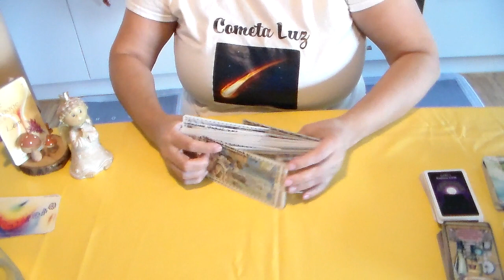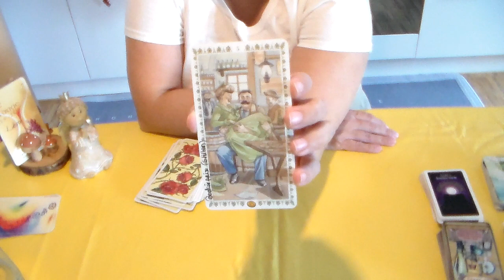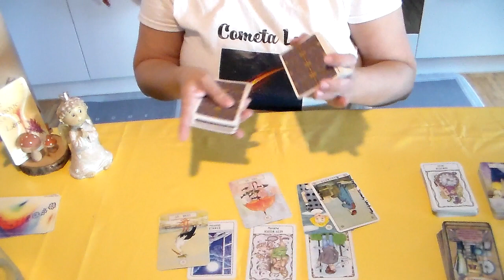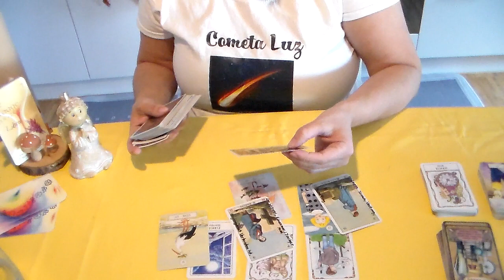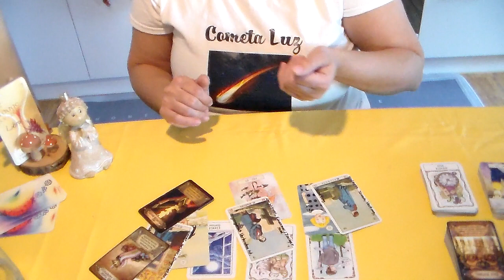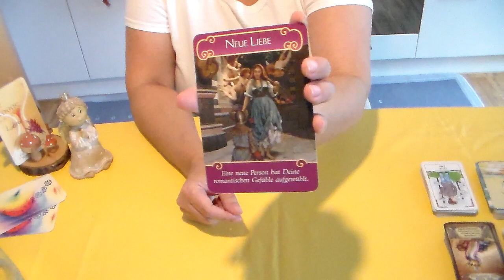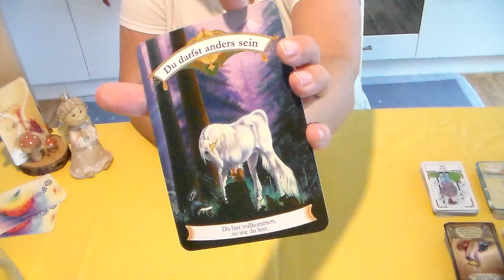WAAGE LIEBE DEZEMBER 2023, Er versteht die Frauen sehr gut 👍🏼